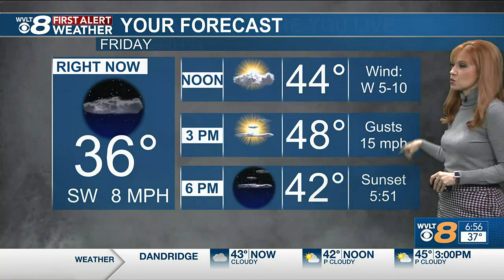Catch up Quick: Your headlines from 1/20 in 8 minutes or less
Your headlines from 1/20 in 8 minutes or less. Featuring: Deadly shooting in Jefferson County details, State to cut HIV funding, remembering David Crosby